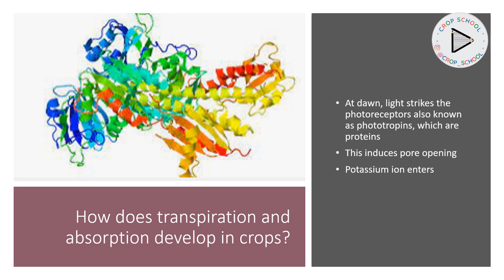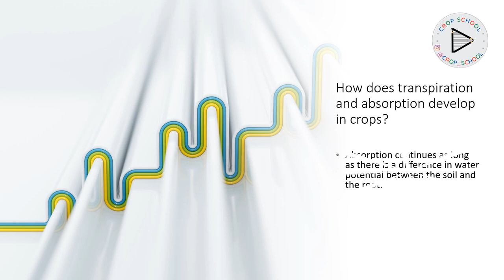How does transpiration and absorption develop in crops? | Physiology